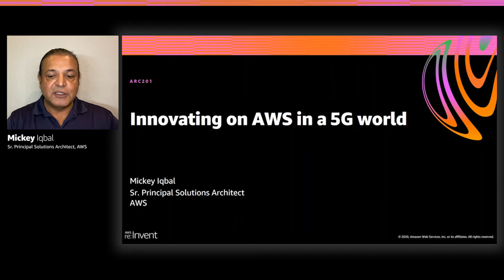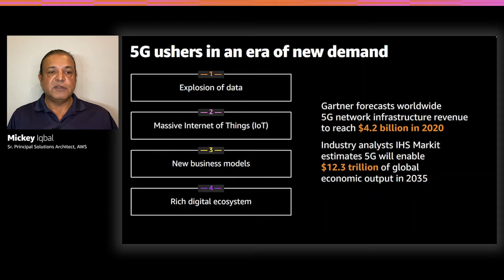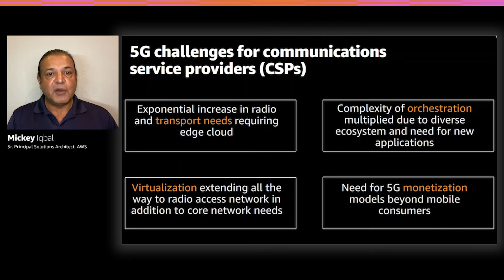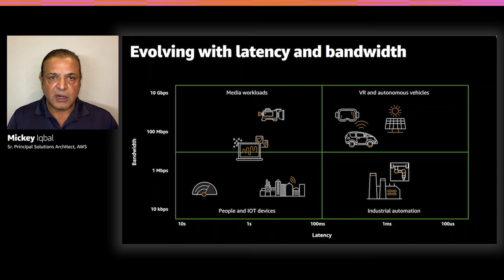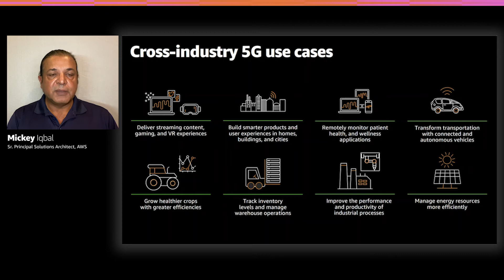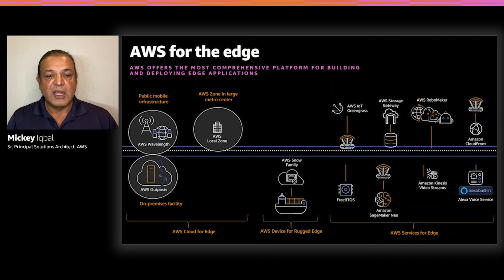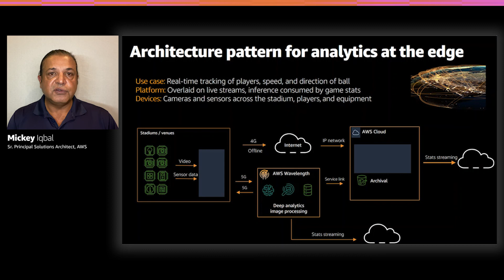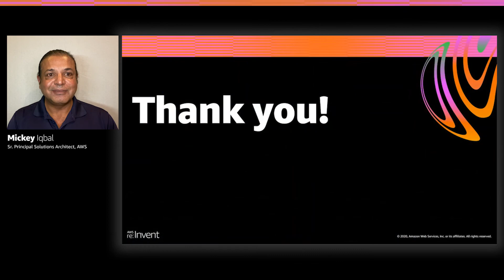AWS re:Invent 2020: Innovating on AWS in a 5G world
5G will be the catalyst for the next industrial revolution. In this session, come learn about key technical use cases for different industry segments that will be enabled by 5G and related technologies, and hear about the architectural patterns that will support these use cases. You also learn about AWS-enabled 5G reference architectures that incorporate AWS services.